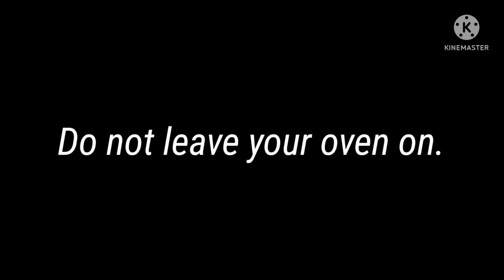real case of a person leaving his oven on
this educational video teaches you the disadvantages of leaving your oven on